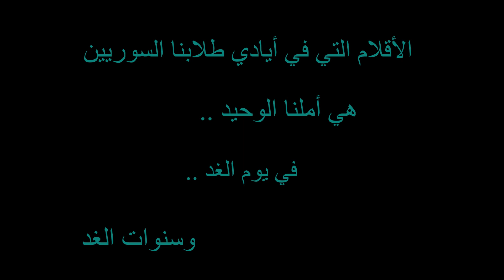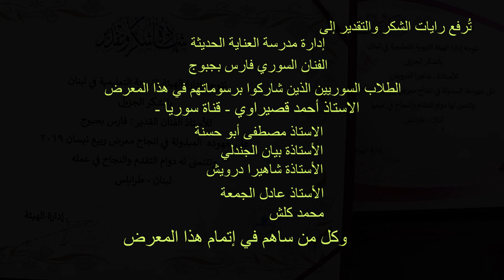معرض ربيع نيسان يوتيوب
Art Gallery rabeaa nissan includes about 150 paintings of Syrian students in Lebanon. This exhibition was followed by the Syrian artist Fares Bejbouj and the supervision of the Educational Educational Authority in Lebanon in April 2019.
We are proud of our Syrian sons who put the hallmarks of civilization wherever they are.

معرض ربيع نيسان يشمل على مايقارب 150 لوحة فنية من الطلاب السوريين في لبنان , تم هذا المعرض بمتابعة من الفنان السوري الاستاذ فارس بجبوج وإشراف الهيئة التربوية التعليمية في لبنان شهر نيسان 2019 م ..
نفتخر بأبناء بلدنا السوريين الذين يضعون بصمات حضارية أينما كانوا ..